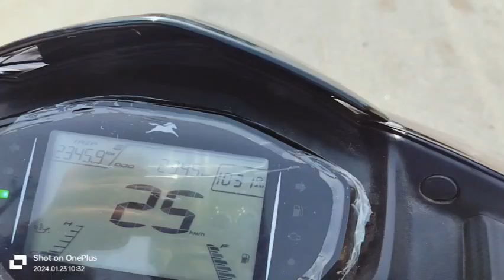ranchi to betla....wife&hasbend with intork 125cc